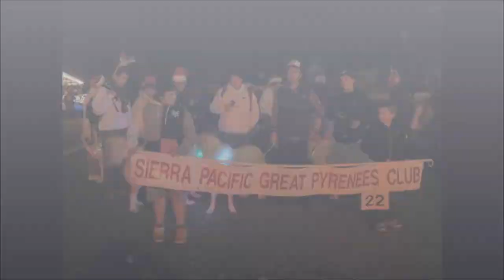Panda the Great Pyrenees and friends at the christmas light festival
Panda the Great Pyrenees and friends at the Festival of Lights Parade: Downtown Auburn with the Sierra Pacific Great Pyrenees Rescue
超级可爱的大白熊犬和朋友们玩
它的中文名是熊猫
听得懂国语和粤语 | Panda the Great Pyrenees
- 它的网页